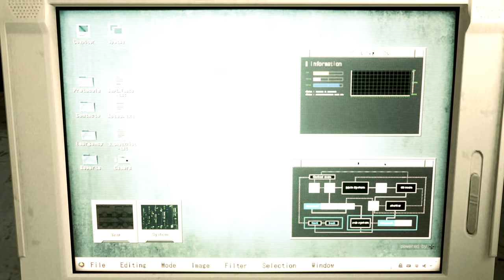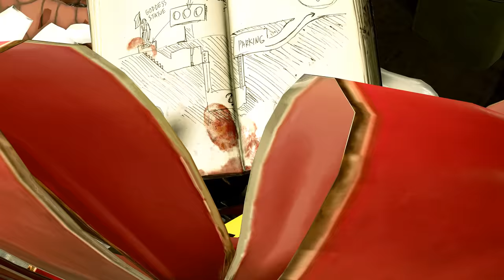Resident Evil 2 Remake Becca Christmas Gift Tape /Biohazard 2 mod [4K]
Mod shop
Sorry